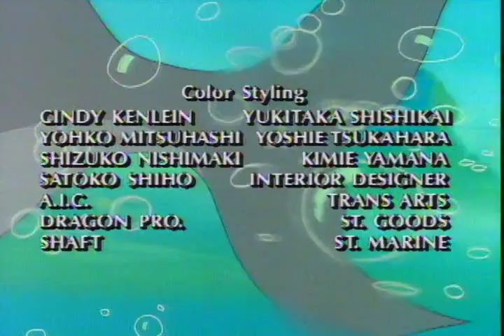Dennis THE MENACE ep1x30 Marky the Menace; Dennis the Genius; A Step Ahead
Dennis the Menace is a 1986–1988 animated series produced by DIC Animation City (with season 2 co-produced by Crawleys Animation), based on the comic strip by Hank Ketcham.

The series was originally aired in syndication in the United States, distributed by The Program Exchange. The second season aired on Saturday mornings on CBS. Each half-hour series consists of three six- or seven-minute episodes.